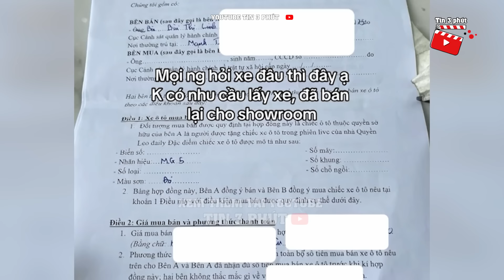Tiktoker quay thưởng TẶNG Ô TÔ bị dân mạng nghi ngờ CƠ CẤU trong phiên livestream 80 tỷ | Tin 3 Phút